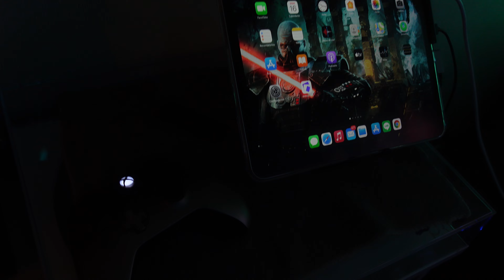LG C1 Game Optimizer Test: Escalado | Call of Duty Mobile en TV 4K ¡¿Un Juego de iPad se ve así?!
Video testeando: Escalado, input lag boost mode y game optimizer. Análisis este miércoles.
🔵ATTRIBUTION 🔵